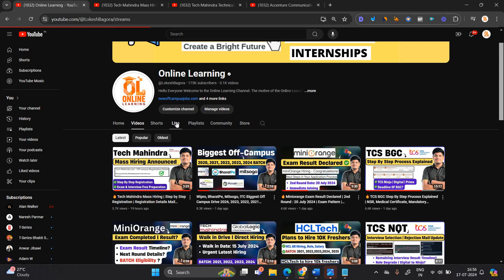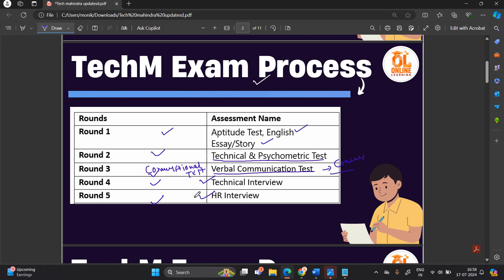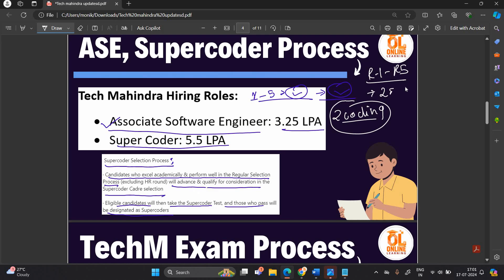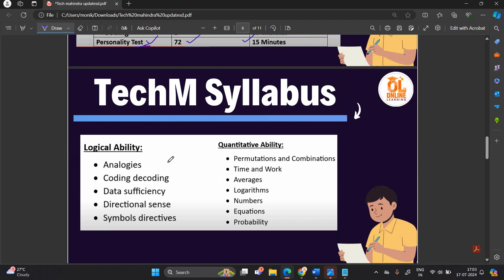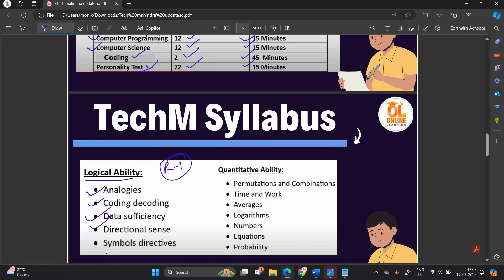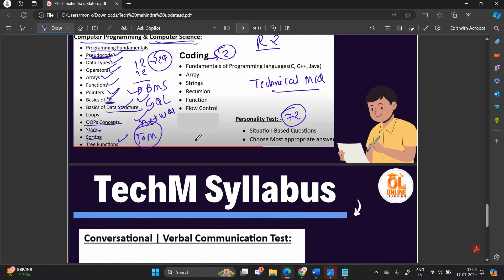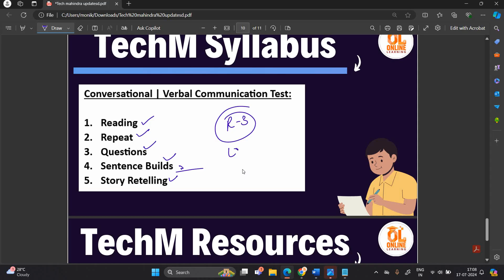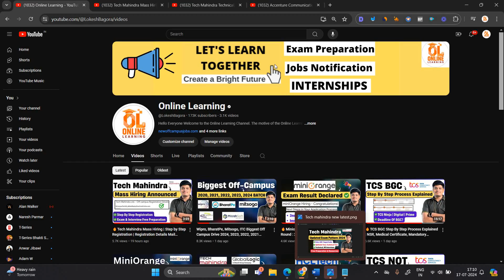🔥Tech Mahindra Exam Pattern 2024 | Updated Pattern & Syllabus | FREE Preparation & Resources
Hello everyone this video is all about Tech Mahindra Exam Pattern.

✅Timestamps:
00:00 Introduction
00:43 Overview
1:12 Selected candidate experience
1:33 TechM Exam Process
2:50 Test is Online or Offline
3:46 ASE and SuperCoder process
4:55 TechM Exam Pattern
6:55 Round 1 Syllabus
8:38 Round 2 Syllabus
11:17 Round 3 Syllabus
12:20 Round 4 and Round 5
12:50 Free Resources
14:06 Finish

software hiring
 jobs freshers
fresher hiring
freshers hiring
Hiring freshers
STEP internship
product company
summer internship
off campus
freshers jobs
btech jobs